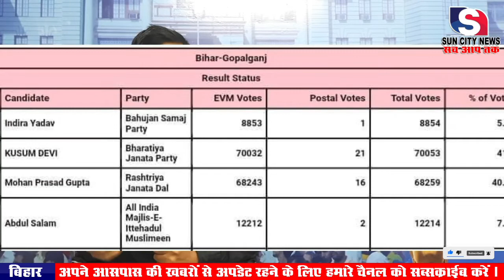उप चुनाव में गोपालगंज में मीम और मामी ने कर दिया तेजस्वी का खेला ? आखिर क्यों हार गया राजद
सन सिटी न्यूज़ - उप चुनाव में गोपालगंज में मीम और मामी ने कर दिया तेजस्वी का खेला ? आखिर क्यों हार गया राजद